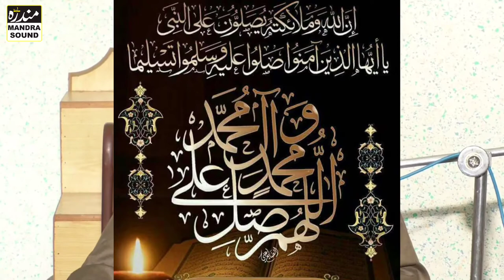Milad e Mustafa khitab part 2 by Maulana Muhammad Jahangir qadri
'Allama jahangir Qadri" "mulanaJahangirQadri' "jahangeer qadri"
"Allama jahangeer qadri"   "molana jahangir qadri"  "Moulana Muha"
"Moulana Muhammad jahangir Qadri"  "Jahangeer Attari
"جہانگیرقادری" "محمدجہانگیرقادری" "جہانگیرعطاری" "مولانامحمدجہانگیرقادری"
"AbdulMustafa Moulana Muhammad jahangir Qadri"